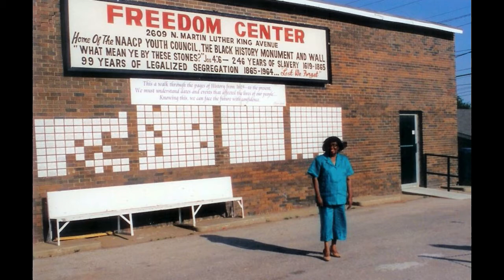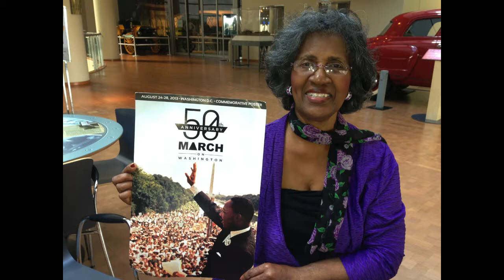Black History Month - Voices of Oklahoma History Byte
Recollections of the nonviolent protests led by civil rights leader Clara Luper at the Katz Drug lunch counter in Oklahoma City, shared by Marilyn Luper & Joyce Henderson.